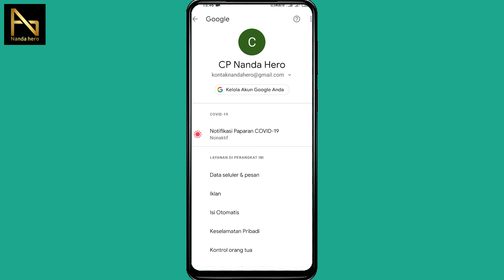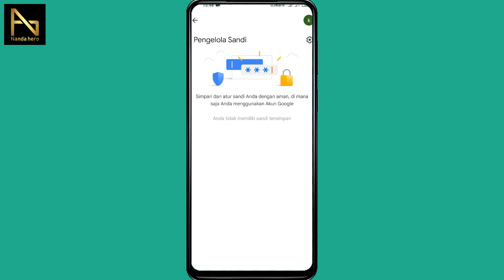Cara Menghapus Kata Sandi yang Tersimpan di Google | Semua Password Sosmed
Cara Menghapus Kata Sandi yang Tersimpan di Google - Menghapus password sosial media seperti Facebook, Instagram, TikTok, Twitter, dan lain-lain yang tersimpan di akun Google itu bisa dilakukan jika ingin menjual HP. Agar kata sandi tidak diketahui orang lain, maka kita perlu menghapusnya dari HP Android.

⌚ Stempel Waktu:
0:00 Pembukaan
0:13 Hapus Password Tersimpan di Google
1:40 Penutupan